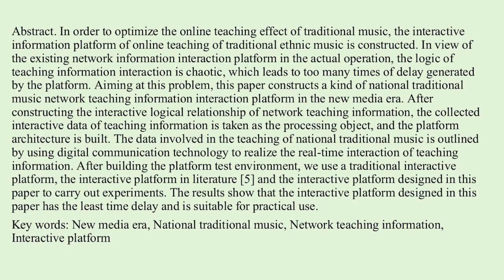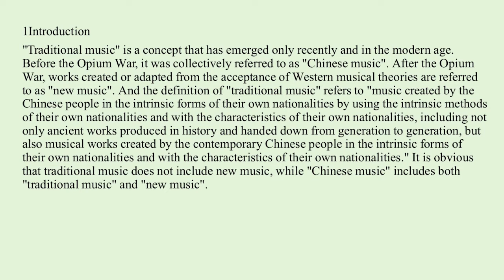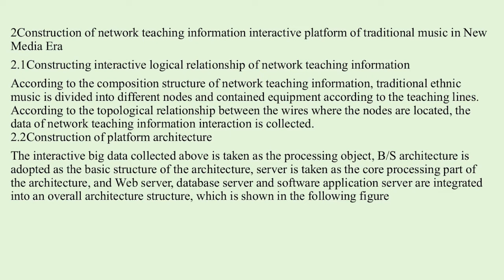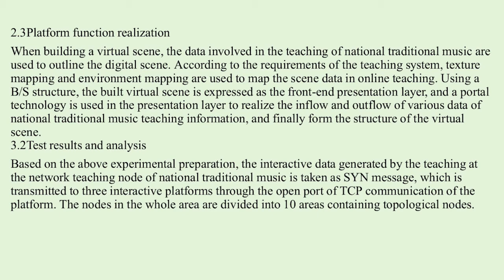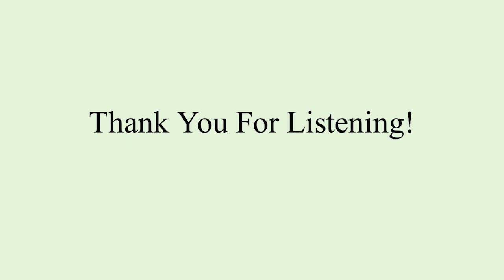Construction of network teaching information interactive platform of traditional music in New Media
Authors: Jun ZHOU (Xinyu University), Yang-bo WU (College of Mathematics and Computer,Xinyu University), Liang LU (Xinyu University)
EAI eLEOT 2021 7th EAI International Conference on e-Learning e-Education and Online Training